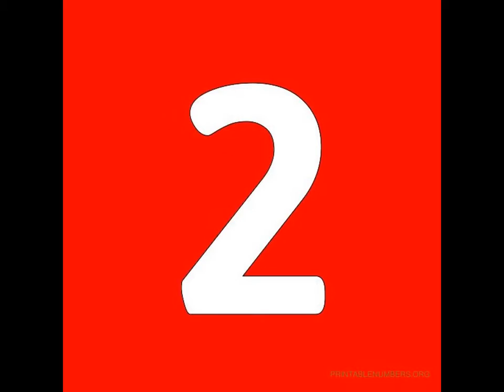TOP 10 ELMORE LEONARD MOVIES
10-FREAKY DEAKY-2012
9-BE COOL-2005
8-KILLSHOT-2008
7-STICK-1985
6-LAST STAND AT SABER RIVER-1997
5-THE BIG BOUNCE-2004
4-CAT CHASER-1989
3-52 PICK-UP-1986
2-JACKIE BROWN-1997
1-GET SHORTY-1995